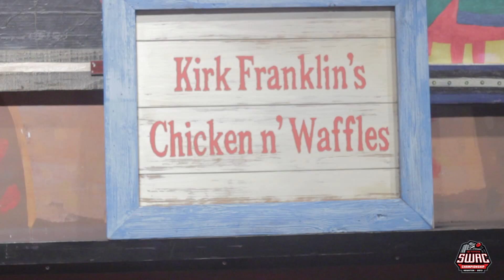SWAC:: Kirk Franklin GOSPEL BRUNCH Trailer ft. Joshua Rogers of BET's Sunday Best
This is a preview of the finale of SWAC Championship Weekend at House of Blues in Houston, Texas. Joshua Rogers, BET Sunday's Best Season 5 Winner and Music World Gospel Recording Artist performs for a sold out audience.